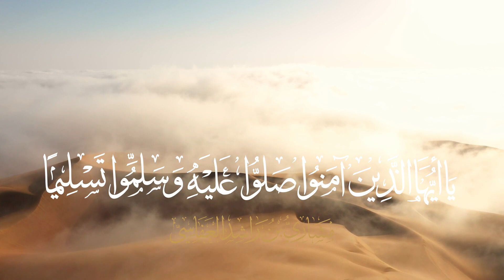صلوا على حبيبنا محمد - مشاري راشد العفاسي - الأحزاب